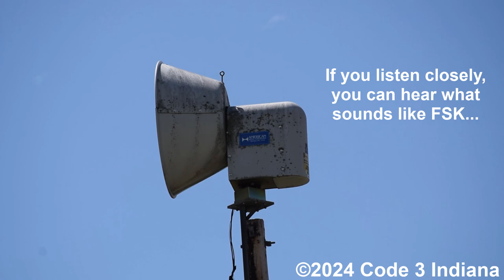ASC T-128 Fail! Peru, IN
Captured in this video is an attempt at a siren demo of one of Peru's ASC T-128s, however it did not sound, or rotate.